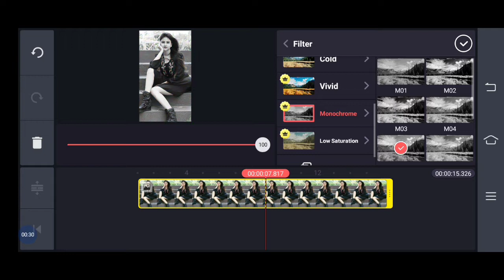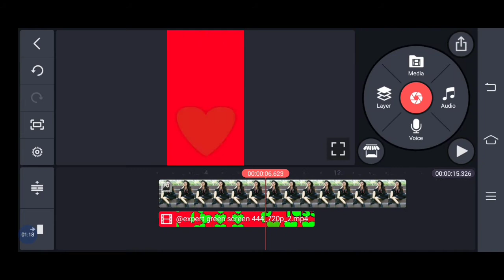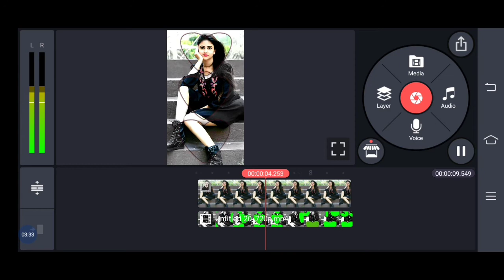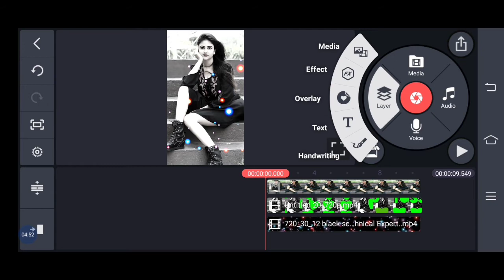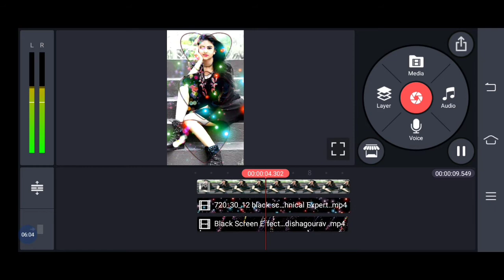kainmaster editing tutorial /New trending status/sneck special whatsapp status editing